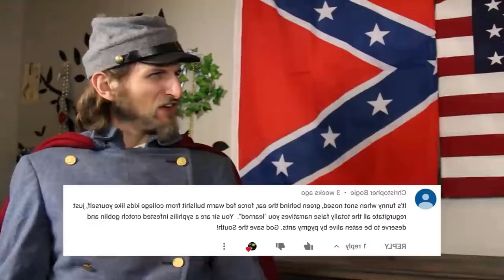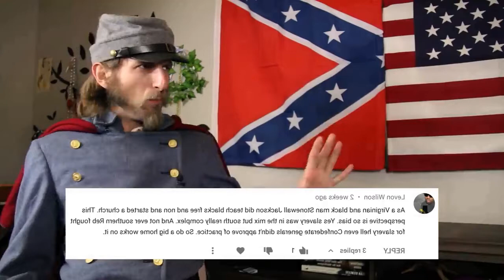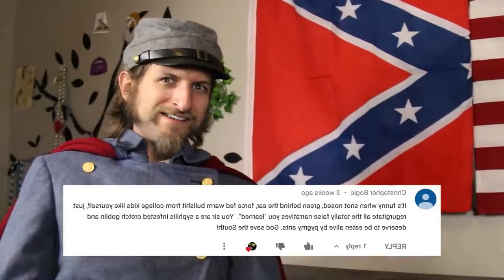Johnny Reb Argues With Himself (Atun-Shei Films Parody/Tribute)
Something I made because I could.